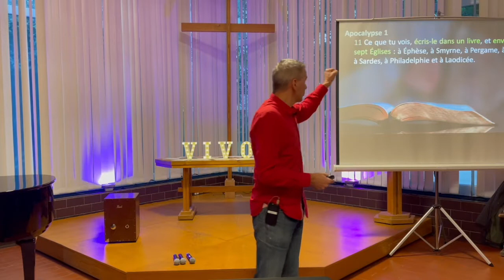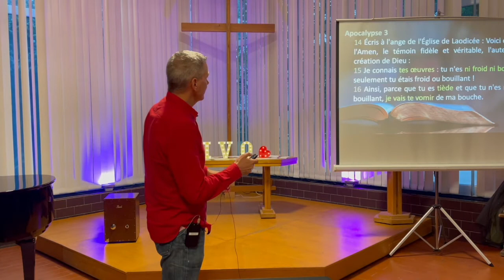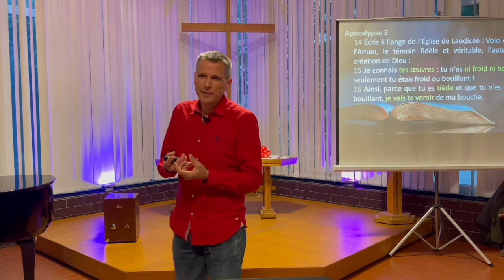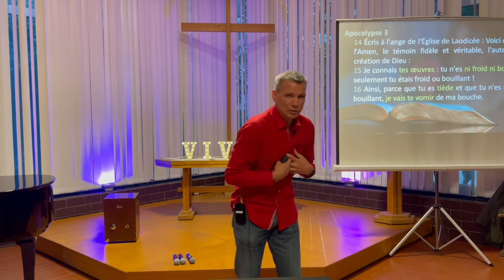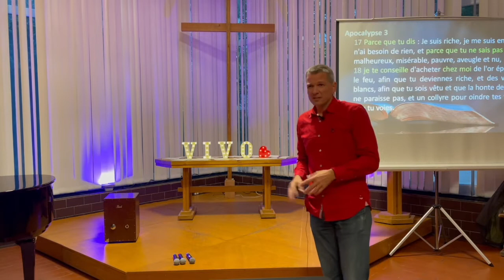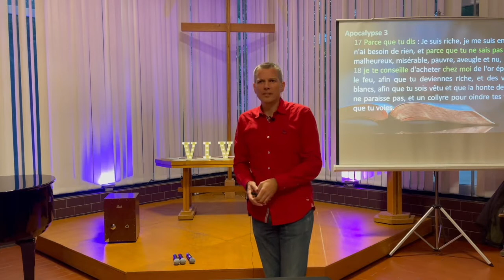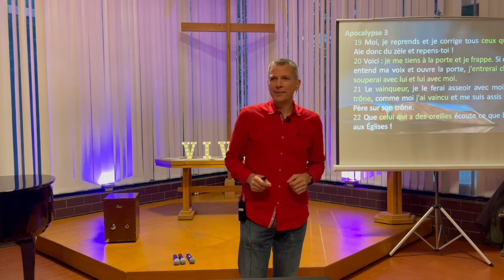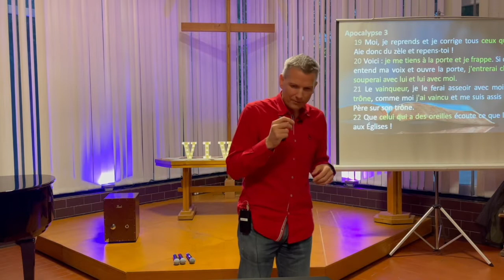"Une lettre ? Pour moi ?"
As-tu reçu déjà une lettre ?